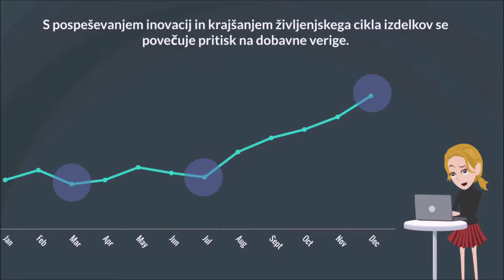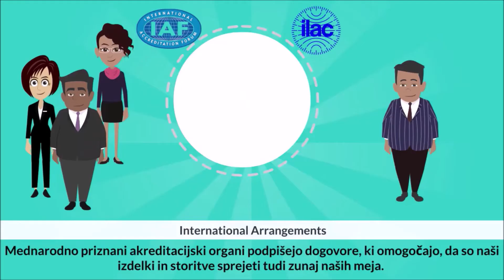WAD 2019 Slovenian subtitles